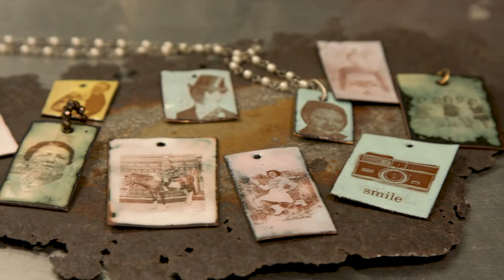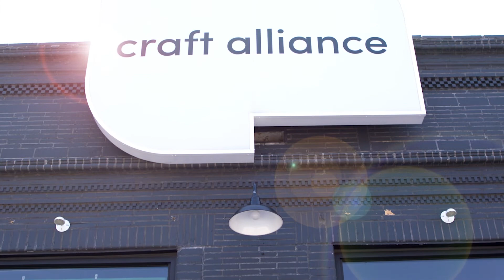Craft Alliance Today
Now in our new location in the Delmar Maker District. Come see how we are keeping craft alive in our community!